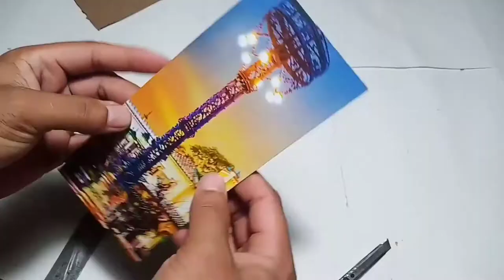Rc Car that can go in all directions|How to make rc steering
Whats up guys its me again harvey. In this video i made an rc car that can be found in home. This rc car is made up of scraps that can be easily found in home. It has 3 small dc motor installed.